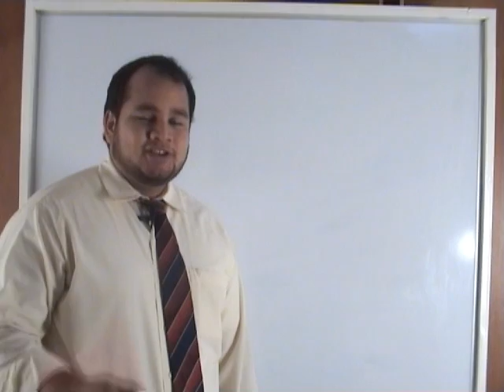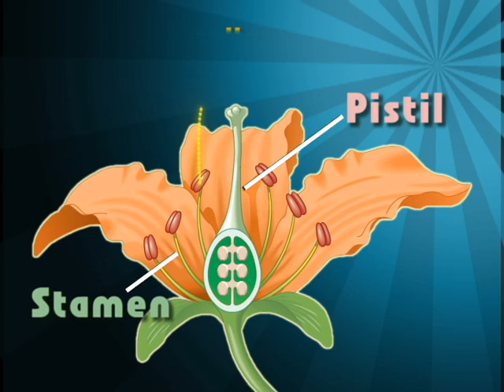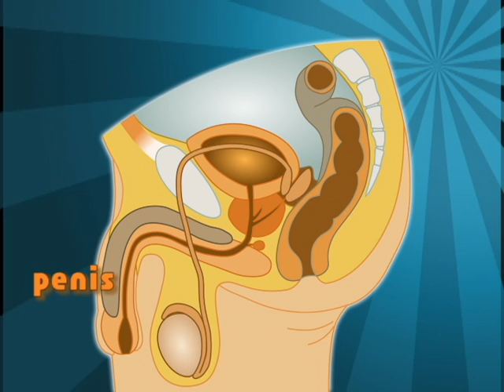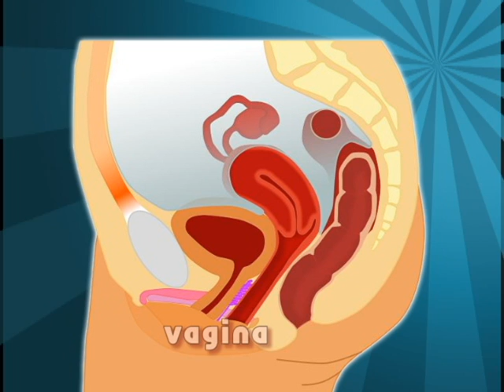Reproduction and Fertilization